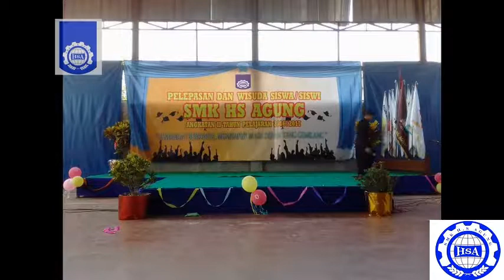Acara wisuda SMK HS AGUNG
It video teachVideo ini diambil pada saat proses wisuda (pelepasan) kelas XII SMK HS AGUNG angkatan ii.